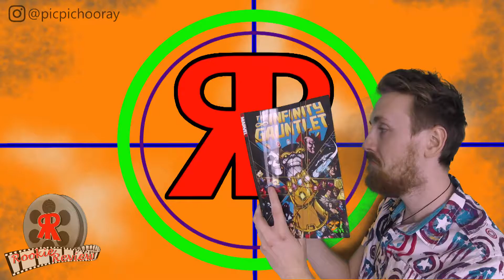Avengers Infinity War Review (Spoiler Free)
Sit back, relax, and enjoy our review of  a small independant gem, Avengers Infinity War.